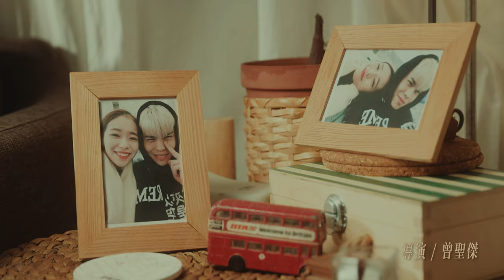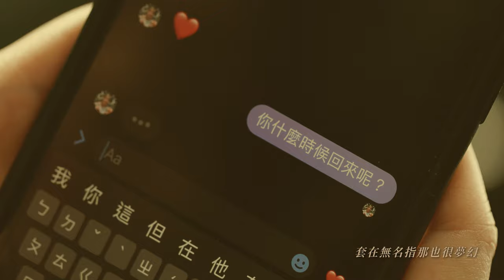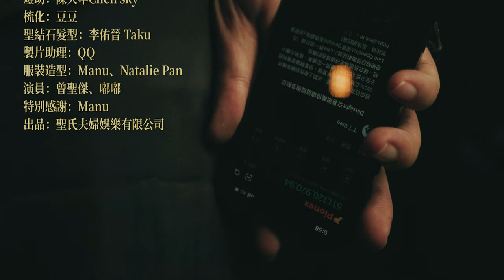【一碗麵兩人嚥】4K official MV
今天是我們在一起過妳的第七個生日，回想起以前住在保健路、菜寮的日子，那些是怎麼回也回不去的甜，卻也是怎麼也不想回去的苦，這首歌送給妳，生日快樂。

👉零基礎手把手教你加密貨幣新手入門，幣安與派網（包含註冊、KYC驗證、臺幣換成加密貨幣、出入金等...。

聖結石2022最新創作華語專輯《18-34》第二波主打歌【一碗麵兩人嚥】，
回想起以前住在中和保建路小套房、三重菜寮套房的日子，雖然經濟上過的艱辛，
但兩個人卻愛得很深，那些都是很棒的回憶（當然也是有不棒的啦），
那時聖結石為了帶嘟嘟去她最想去的韓國旅遊，應是接了許多他不想做的工作，
就是為了存錢完成嘟嘟的願望，有時也因此腰酸背痛常常要去看中醫針灸、推拿、吃中藥等等，
根據聖結石本人透漏，寫這首歌的時候都忍不住鼻頭一酸。

場地特別感謝Manu提供。

妳放心苦日子快熬完了
公司下個月會替我轉正了
等薪水破三萬了 帶妳去吃 好吃的 那間妳最想吃的

寶貝繼續睡我要上班了
桌上放兩千看想買什麼
等過幾年 這點錢 算什麼 我會為妳撐起一片天的

一碗麵 兩人嚥 睡覺也要手牽
三個年 四次遷 口袋還沒有幾個錢
五十肩 六碗煎 中藥苦口但心很甜
七色線 八位仙 保佑我們有驚無險

我再兼差兩份工 就能存錢帶妳去韓國
妳最想要去的明洞 等存夠 殺豬公 帶妳走 oh

妳說無論去到哪都好 只要我們在一起就好
即使是瓶蓋的拉環 套在無名指那也很夢幻 ya

我生病妳神色緊張模樣 我笑著妳 跟著模仿
簡單幸福的臥房 最後一遍副歌就讓我為妳播放

※故事劇情由真實故事改編，影片中皆為戲劇效果，請勿認真。

我是聖結石，我是一個平凡的人，但我在創造一段不平凡的人生。

I'm Saint, an ordinary guy creating extraordinary things.